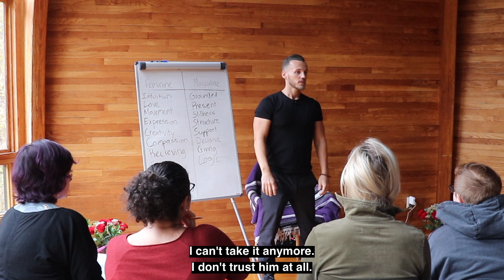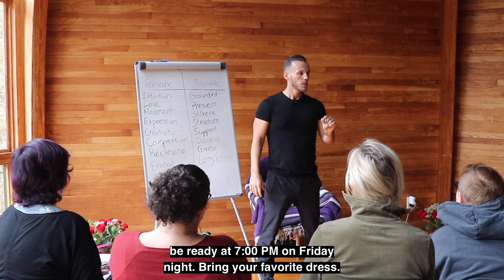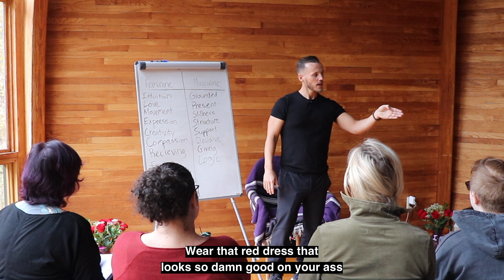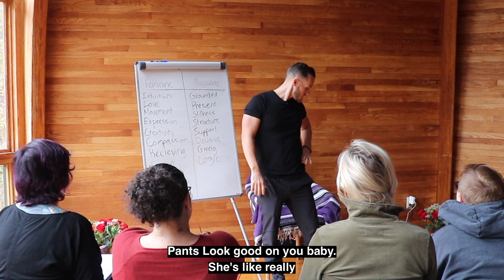Understanding Sexual Polarity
This is a clip from my spiritual healing retreat.